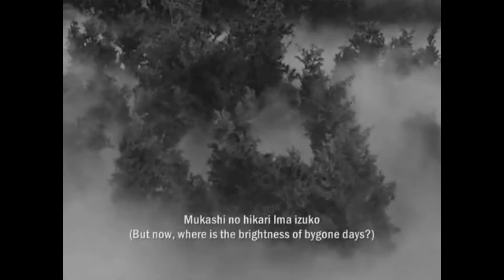荒城の月 (Kōjō no Tsuki) The Moon over the Ruined Castle (Scorpions Tokyo Tapes Guitar Solo)